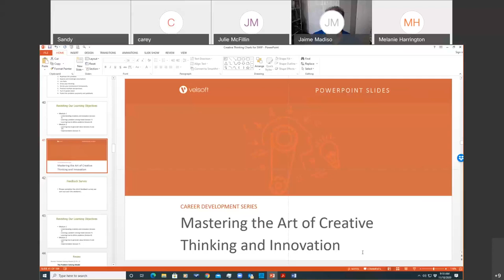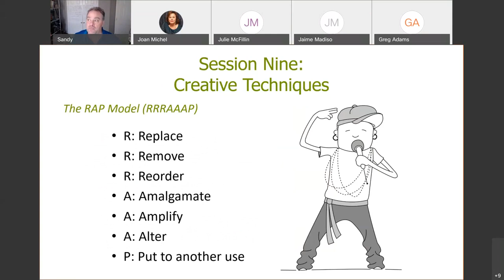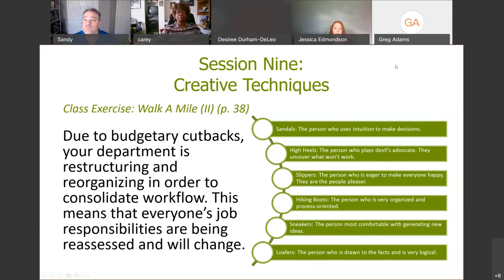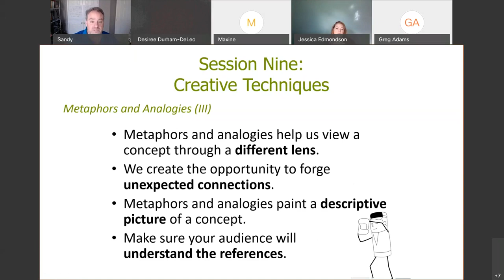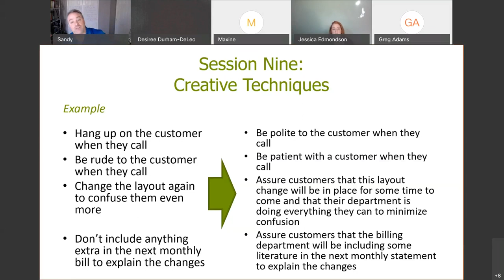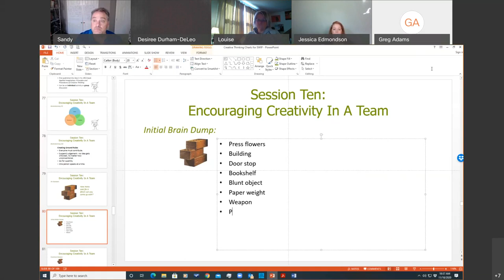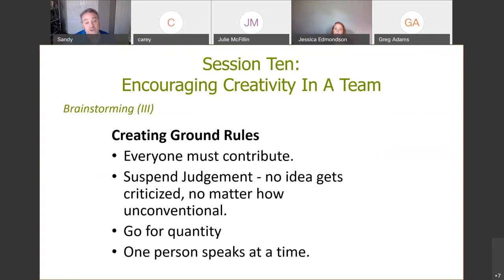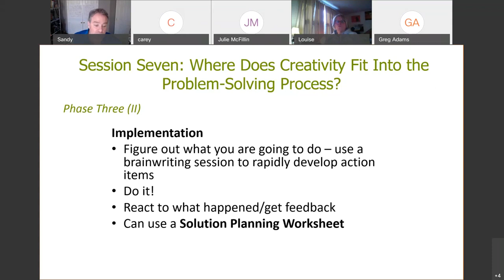Mastering the Art of Creative Thinking & Innovation - Module 2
Creative thinking and innovation are vital components in both our personal and professional lives. But boosting your creative and innovative abilities takes training and practice. Recognizing and honing your own creative potential is a process.

This 4-hour workshop is a “Creativity and Innovation Bootcamp” that will help teach participants how to:

o             Understand creativity and innovation, and recognize their own creativity
o             Understand the importance of creativity and innovation in business
o             Apply problem-solving processes and tools
o             Use individual and group techniques to help define problems and generate creative ideas